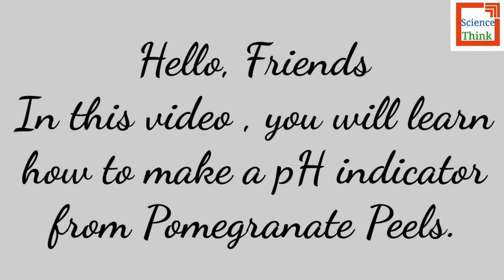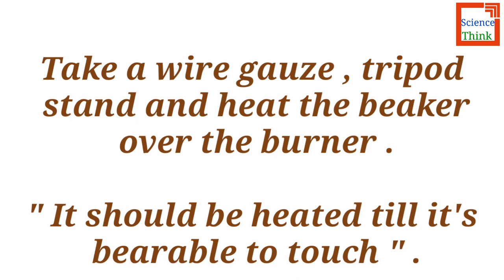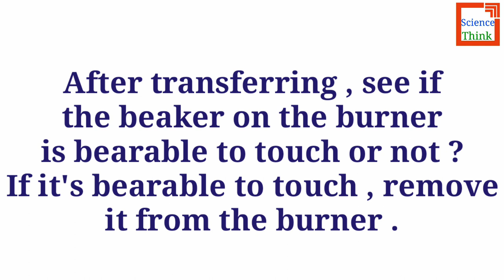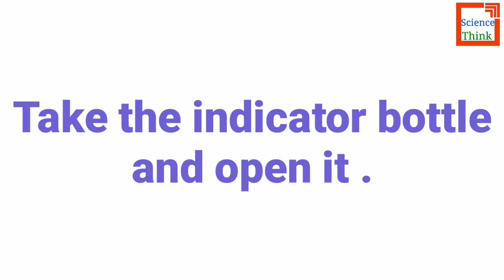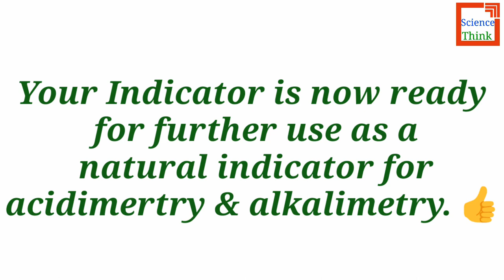How to make a pH indicator with Pomegranate Peels? Natural Indicator | SCIENCE THINK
Hello
Welcome to Science Think.

In this video  you will learn how to make a pH indicator with Pomegranate Peels .

And